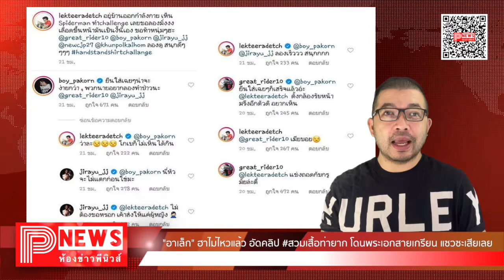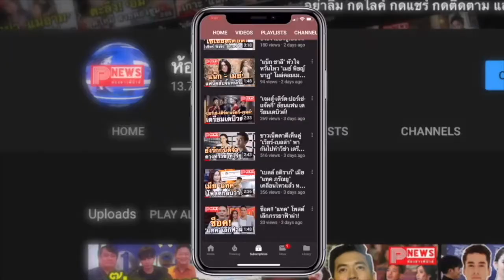ห้องข่าวพีนิวส์ | "อาเล็ก" ฮาไม่ไหวแล้ว อัดคลิป สวมเสื้อท่ายาก โดนพระเอกสายเกรียน แซวซะเสียเลย